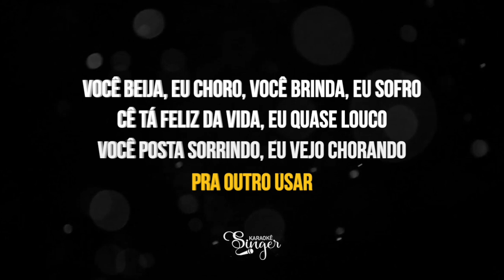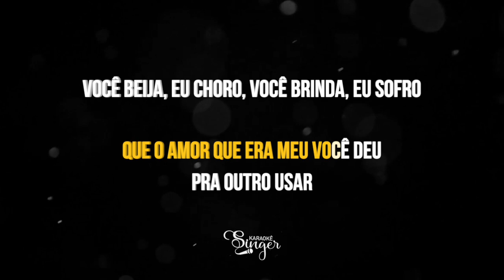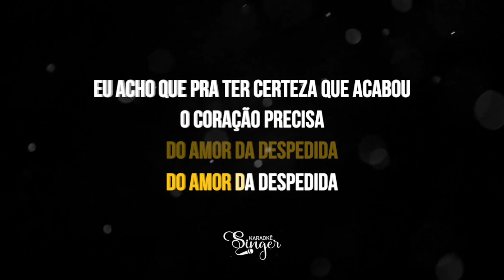Amor da Despedida - Os Barões da Pisadinha, Fernando e Sorocaba (Karaokê Version)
Amor da Despedida Karaokê dos artistas Os Barões da Pisadinha e Fernando e Sorocaba

Atenciosamente,
Equipe SingerK.